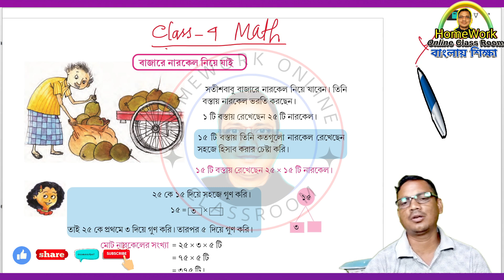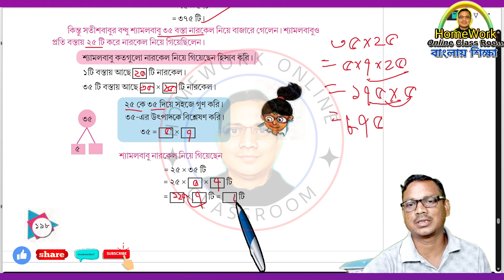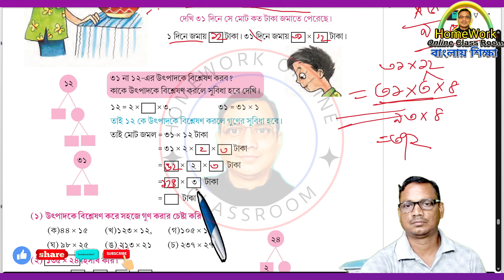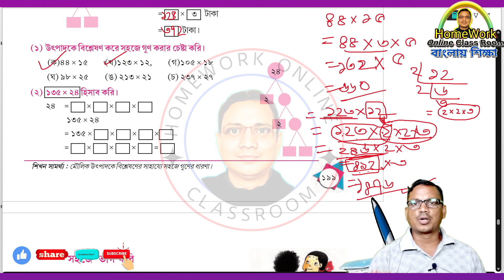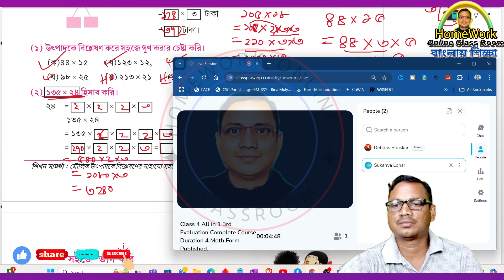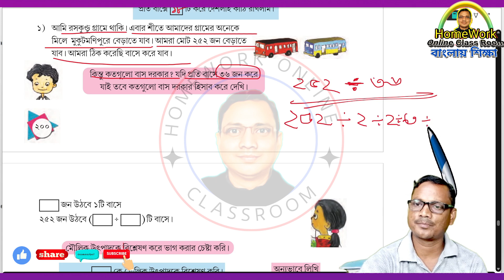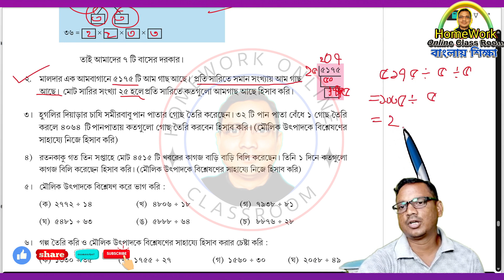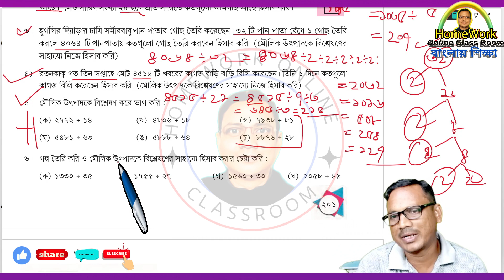Class 4 Math Page 197-201।। DB Sir Homework.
✅ In this video :Class 4 Math Page 197-201।। DB Sir Homework.
✔️ Class: Class 4 Math Page 197-201।। DB Sir Homework.
✔️ Language Used : Bengali/English
✔️ Subject: Class 4 Math Page 197-201।। DB Sir Homework.
✔️ Book Name : Class 4 Math Page 197-201।। DB Sir Homework.
✔️ Chapter:  Class 4 Math Page 197-201।। DB Sir Homework.
✔️ Topic Name: Class 4 Math Page 197-201।। DB Sir Homework.
✔️ Topics Covered in This Video: Introduction - Class 4 Math Page 197-201।। DB Sir Homework.
✔️📚👉 Important
✔️📚👉  Previous Video :
✔️📚👉  Next Video:

Thanking you
Debdas Bhaskar
Please
➡️ like / Share / Command
➡️ Your Quaries:
homework online classroom
tuition free
debdas bhaskar
amar boy
online class
class db sir